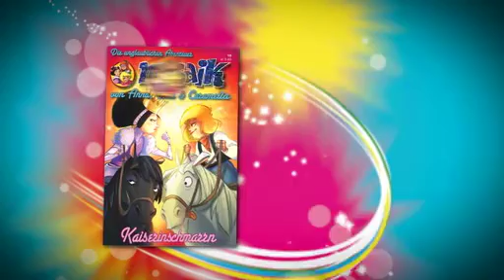MOSAIK - Anna, Bella & Caramella - Werbespot Heft Nr. 12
Der Werbespot zum MOSAIK - Die unglaublichen Abenteuer von Anna, Bella & Caramella Heft Nr. 12